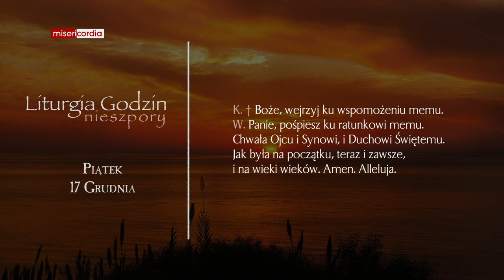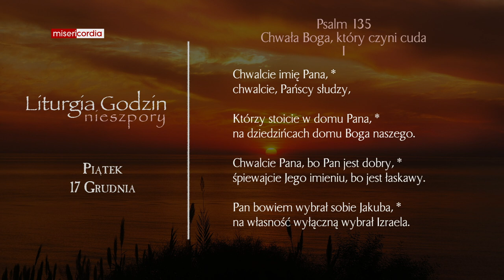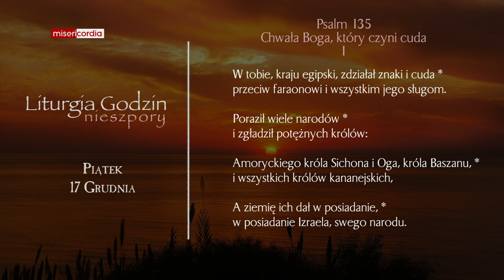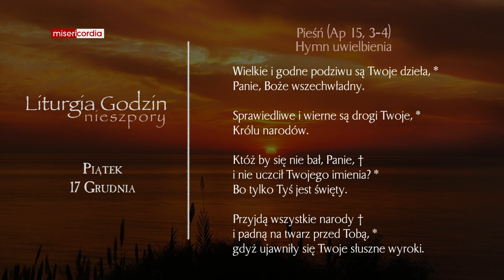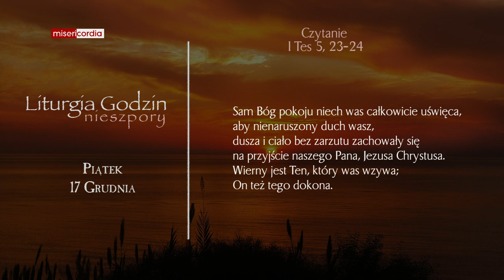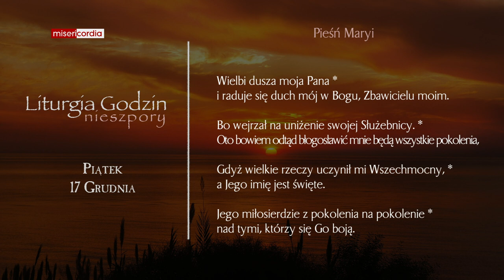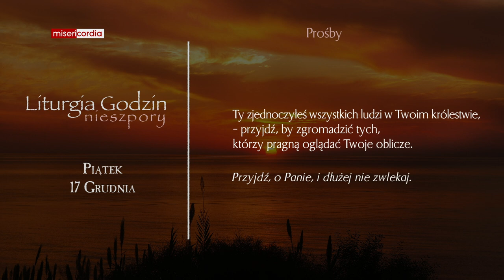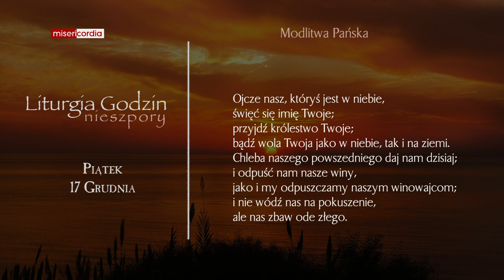Liturgia Godzin | Nieszpory | Piątek, III tyg. Adwentu